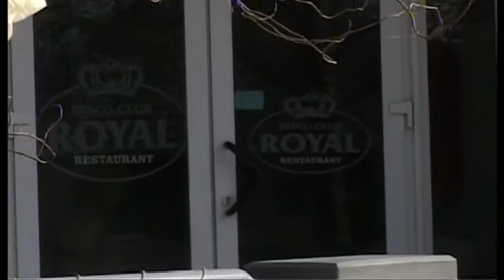Promo spot - snimanje vjenčanja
Promo spot Video studio Satelit Čakovec - snimanje vjenčanja